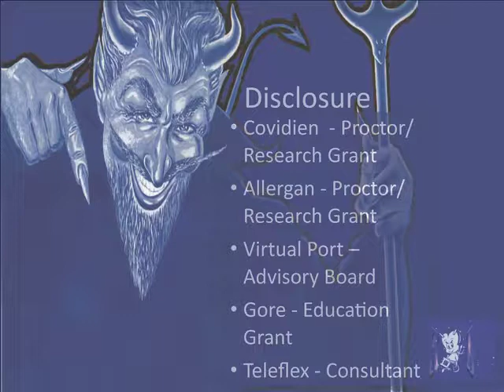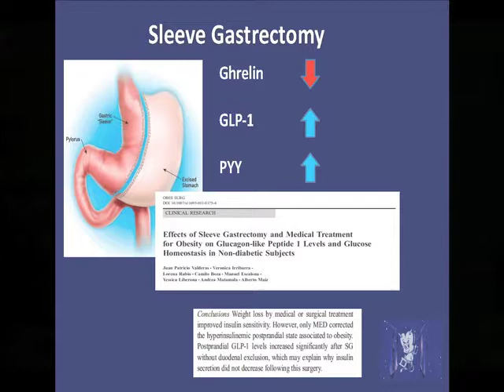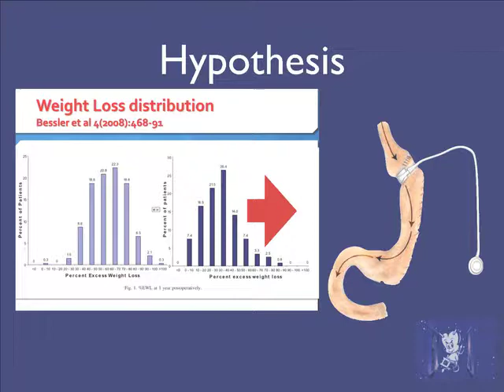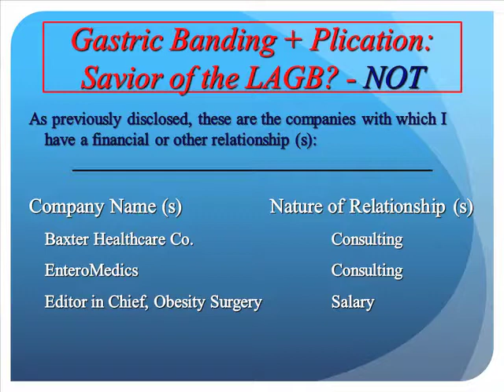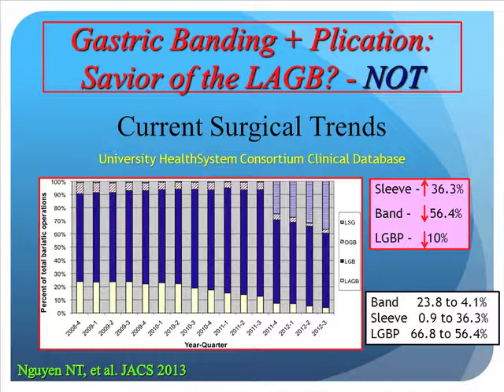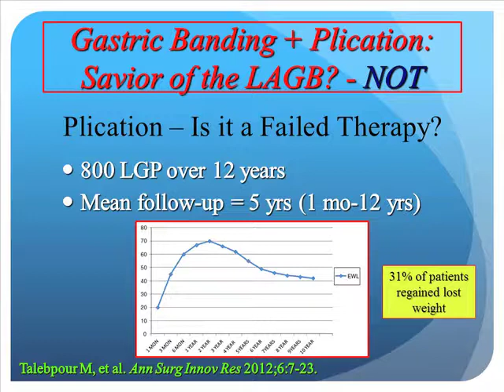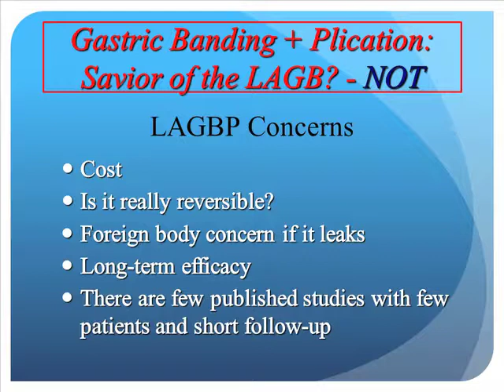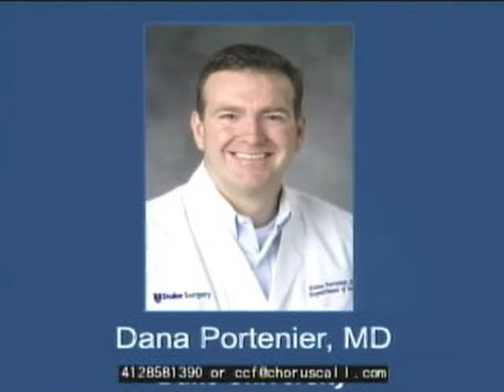Savior of Gastric Banding? Banding Plus Plication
The gastric banding webcast reviews the most current data on adjustable gastric banding, as well as the addition of plication. to claim CME credit or learn more about the Innovations in Surgery series.

The banding techniques webcast features expert faculty member Dr. Dana Portenier of Duke Health Center and Dr. Scott Shikora of Brigham and Women’s Hospital, and is moderated by Dr. Stacy Brethauer of Cleveland Clinic.

The video was produced by the Cleveland Clinic Foundation Center for Continuing Education and the Cleveland Clinic Center for Surgical Innovation, Technology, & Education.

Interested in related CME education?